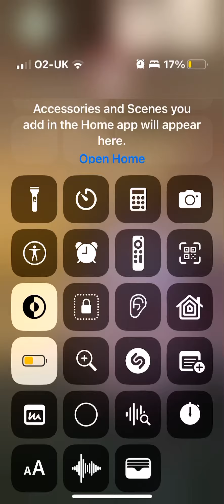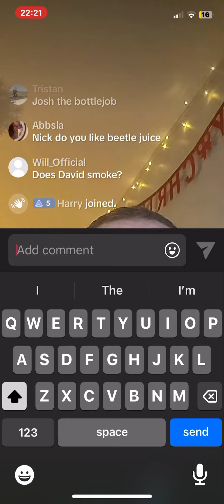Nicholas2 not recognising me!😅